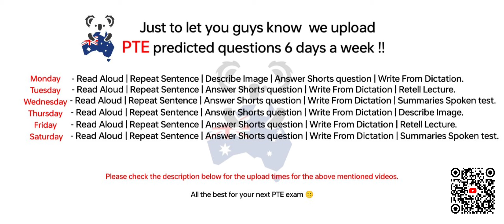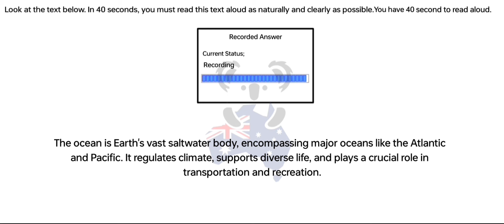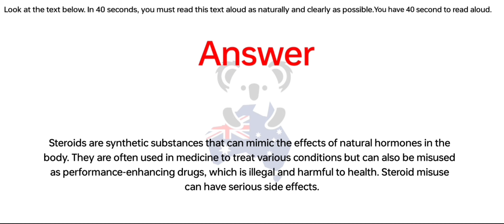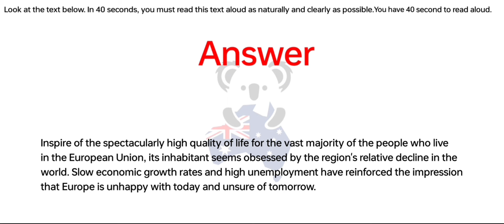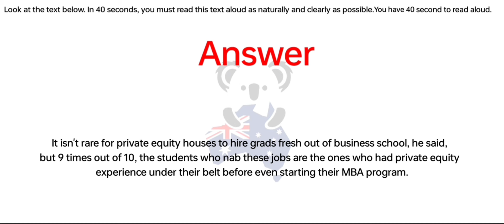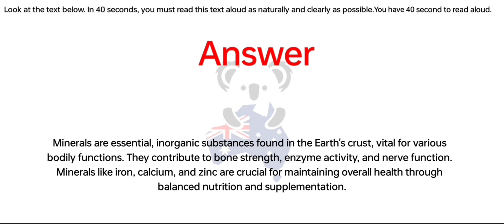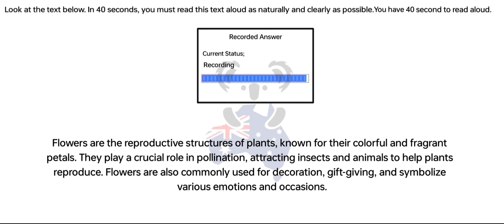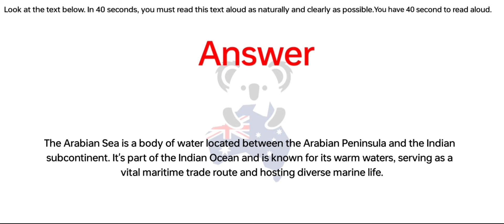PTE Speaking Read Aloud (Part-6) April 2024 - Exam Prediction / read aloud pte.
PTE Speaking Read Aloud (Part-6) April 2024 - Exam Prediction / read aloud pte 2024.

Ready to take your Read Aloud performance to the next level?

Instructions:📖

📌 Search led